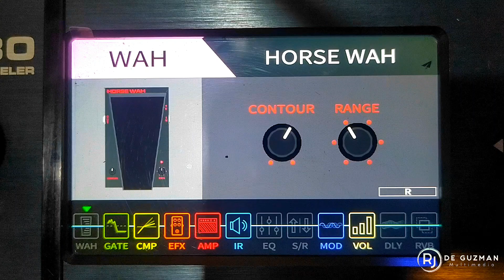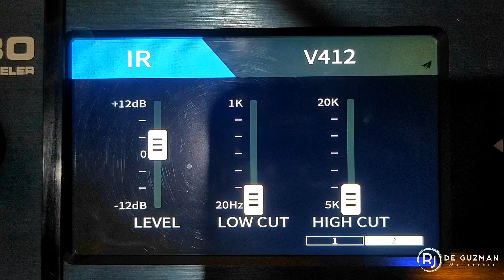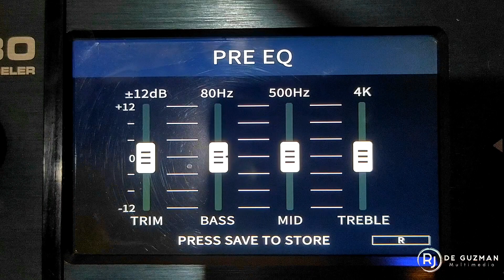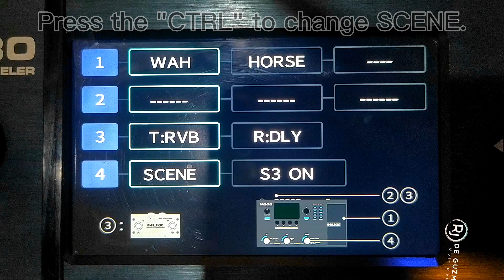NU-X MG-30 FrancoPH DRIVE TONE Patch Simulation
➡️NU-X MG-30 Franco PH DRIVE TONE Patch Simulation via. NU-X MG-30

Gears :

➡️J-Craft LSX-1 Strat' equipped with DR 9-42
Loaded with Wilkinson M-Series AlNiCo V Humbucker Pickups.
➡️Maxteq and Swan Japan Cables
➡️NU-X MG-30

Direct recording input via. cheap mobile interface brand FLANGER.